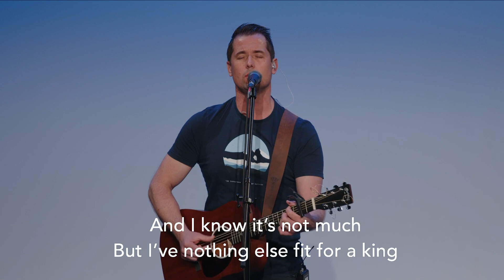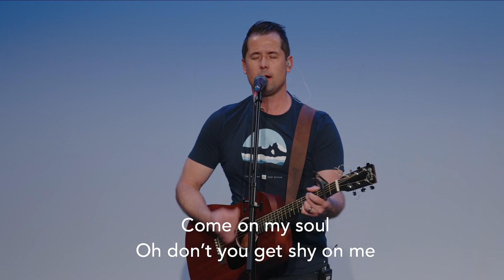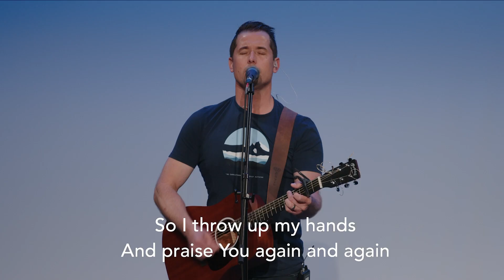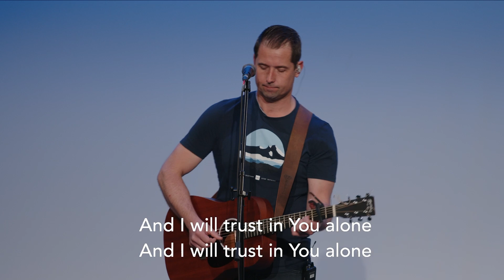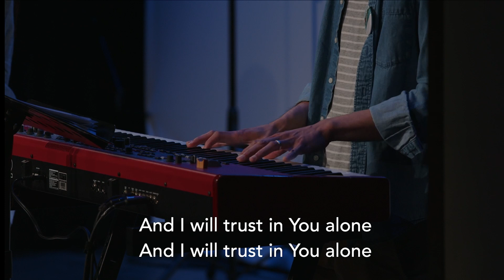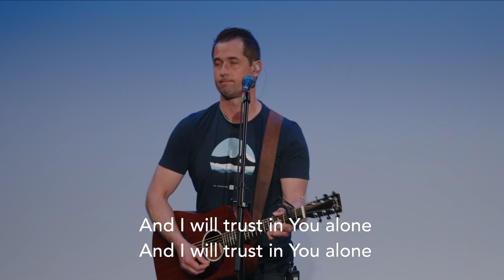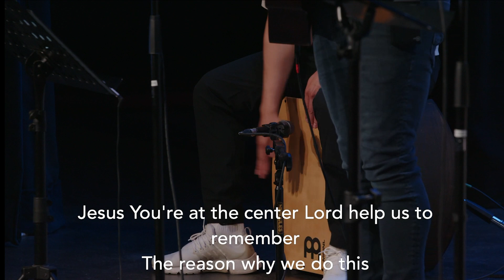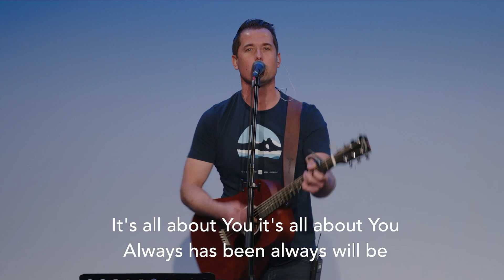Tenth Church Online | May 21, 2023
Sermon: Mark Buchanan - Go
Worship: Mark Counihan